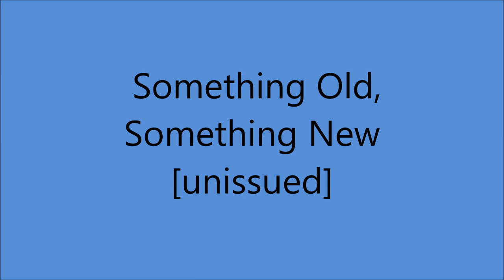Eddy Arnold - Something Old, Something New [1948].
FULL TITLE :
 "Something Old, Something New, Something Borrowed And Blue"

[Written by   Eddy Arnold - Cy Coben - Charles Grean]

Also Recorded  1949 [unissued - released 1998]  and   1950

Eddy Arnold [gt/vcl solo], Jack Shook [gt], Harold Bradley [gt],
Little Roy Wiggins [steel gt],  Charles Grean [bass], Buck Lambert [fiddle].
Jack Pleis [piano]...Producer: Stephen Sholes